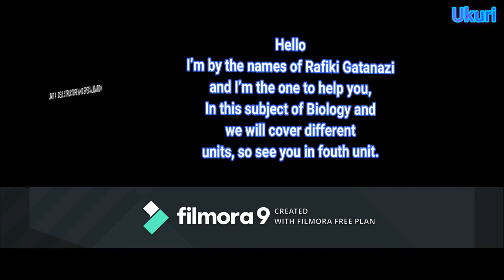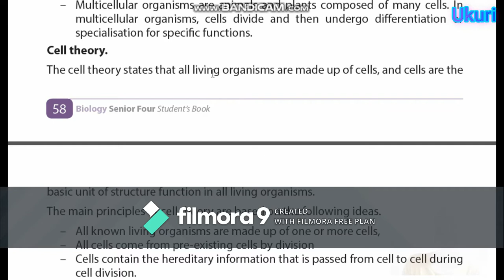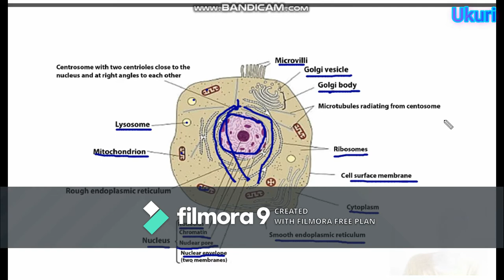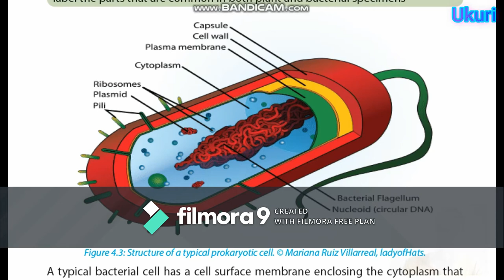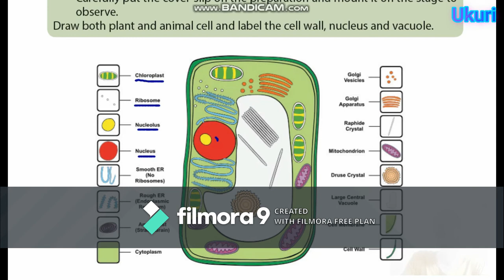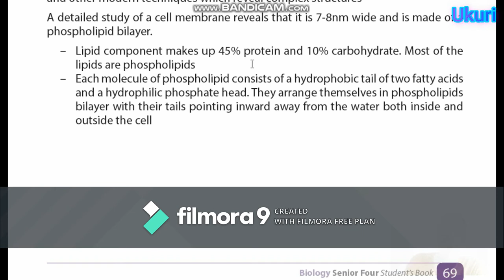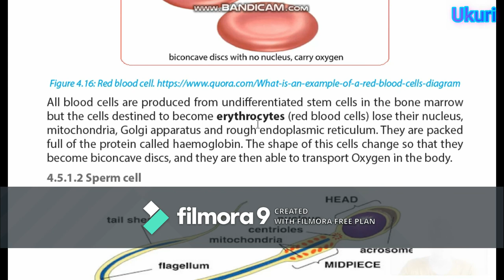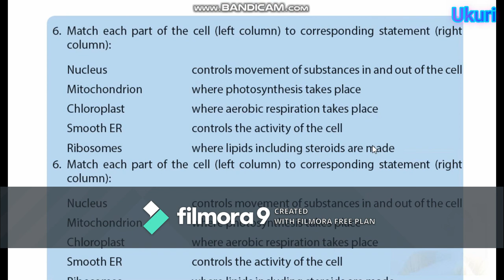Ukuri2020//Biology//Unit 4: Cell Structure and Specialization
this unit we will be discussing about cell structure and specialization and how their work in body of animals as well as plant cells.